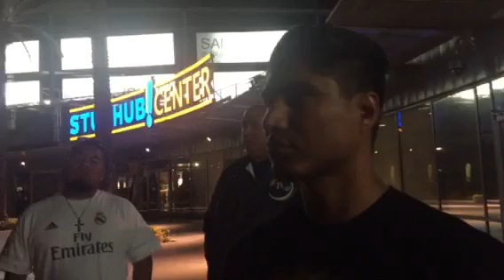Mikey Garcia Reaction to Floyd Mayweather "Talking of Returning To The Ring"